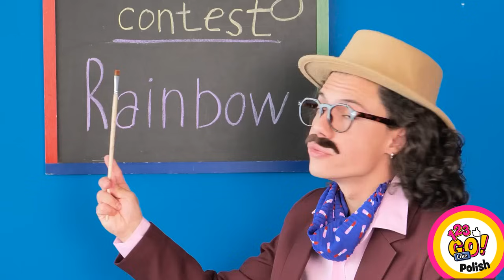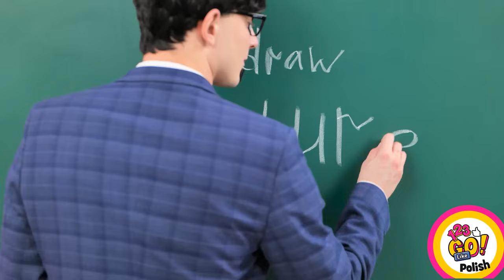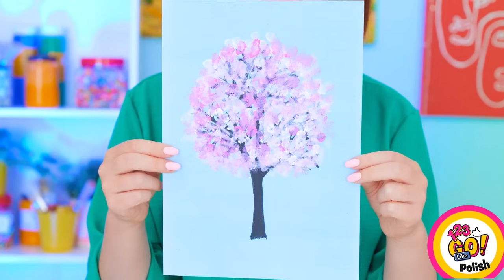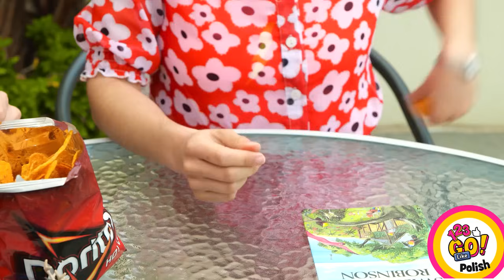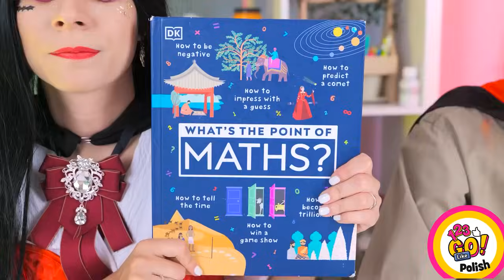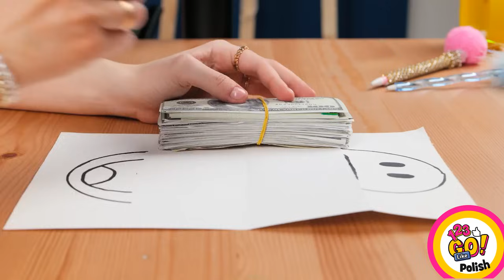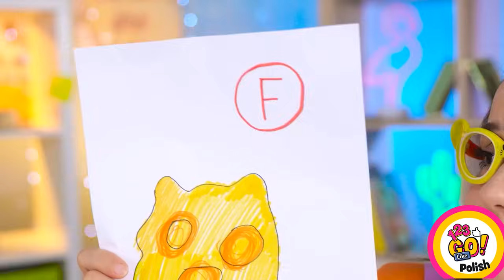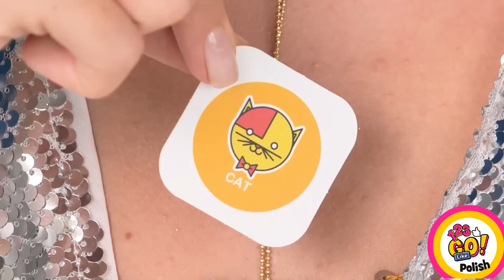SZKOLNE SZTUCZKI ARTYSTYCZNE || Triki wychowawcze dla rodziców "Ogień kontra woda" od 123 GO! Like!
Cześć przyjaciele! Nadszedł czas na tworzenie! Obejrzyj nasze super wideo z najfajniejszymi sztuczkami do rysowania i zostań artystą! 👩‍🎨
Czy masz ulubionego artystę? Podziel się w komentarzach!
Wrócimy!